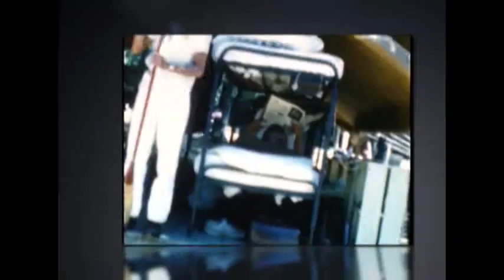Joe Maletz Memories of Camp Frank A Day